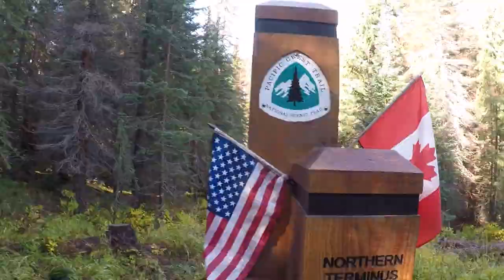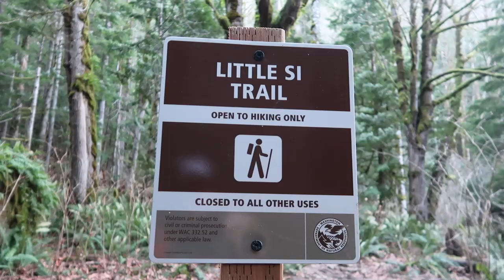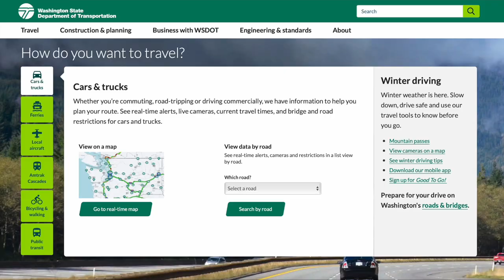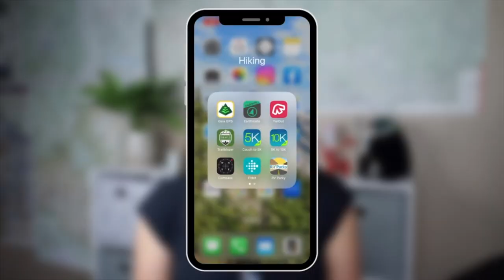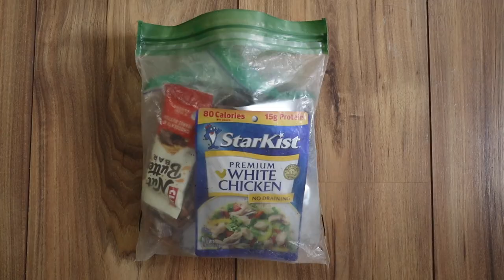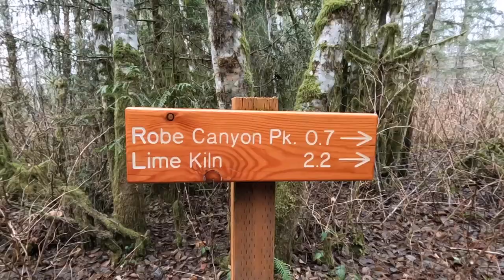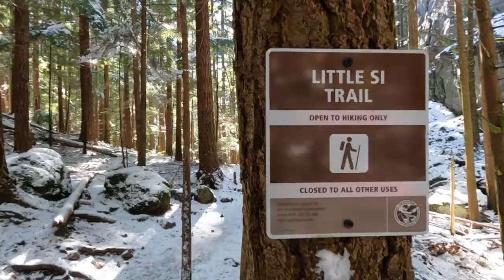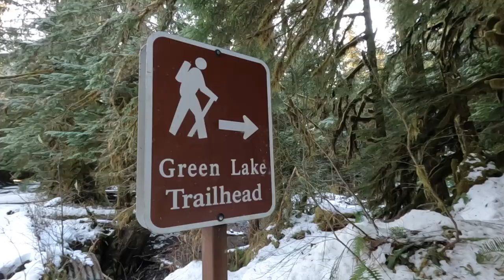How To Stay Safe When Hiking in the Winter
How To Stay Safe When Hiking in the Winter // Is winter hiking SAFE??

With some research, planning and preparation, winter hiking can be fun AND safe.

In this video, I’m going to share with you all kinds of winter hiking safety tips including winter hiking safety concerns you’ll need to take into consideration when planning your next hike, the hiking gear and essentials I bring with me on a winter hike, hiking gear that helps keep me safe when out winter hiking and snowshoeing and tips on how to stay safe when hiking in the winter.

Learn how you can stay safe when hiking in the winter and get excited about planning your next winter hike!

Read on the Blog: How to Stay Safe When Hiking in the Winter